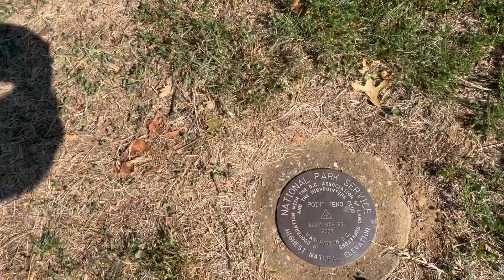Washington D.C. Highpoint: Point Reno (50th Highest)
Join me as I navigate the urban landscape to reach Point Reno, the highest point in Washington D.C. From street parking near a school, follow the path and walk across a field to discover the official marker.

PARKING:
As long as school is out, you should be able to park along Fort Dr NW. Point Reno is just to the south.

ROUTE:
In the field south of the school.